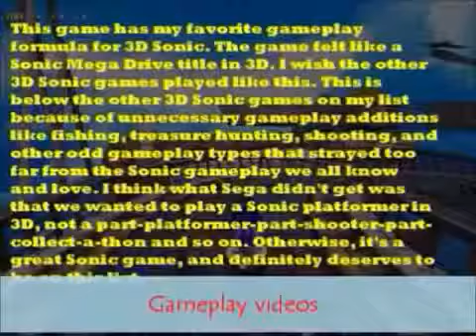Bowser's Adventure: SCSF's Version (SammyClassicSonicFan)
Sammy Classic Sonic Fan Archive